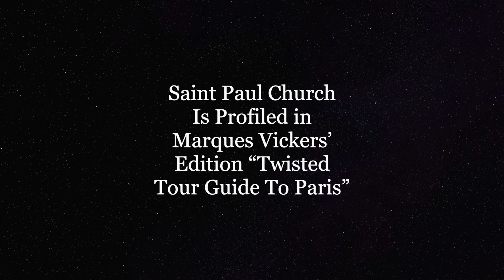St. Paul Church and An Insane French King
The Hotel Saint-Pol became the royal residence in the mid 14th century for King Charles V. Located in the Arsenal district, the estate stretched from the current rue de Rivoli to the Seine’s Right Bank and rue Saint Paul to the rue du Petit-Music. Charles V purchased the property and began construction in 1360 augmenting the building by acquiring additional nearby structures. He valued the tranquility and preferable hygienic conditions the property afforded him outside the walls of medieval Paris. He became convinced the odors and filth of the city contributed to his ill health.

During his sixteen-year reign, French armies would recover much of the territory held captive by the English due to losses by his predecessors. This period would be considered a high point for France during the Hundred Years’ War.

Following his death in 1380, his son Charles VI succeeded him, but initially under regency control. On January 28, 1393, the festive Bal des Ardents was staged at the Hotel Saint-Pol. Four noble dancers caught fire and were burned to their death. Charles VI and another dancer barely escaped the identical fate. The event marked the initial year of his unsupervised reign. Conditions would worsen.

Over the next decades, he would suffer attacks of severe delirium and mental illness. He would alter between stages of instability and lucidity earning the nickname Charles Le Fou (The Mad). As his mental capacities diminished, so followed France.

In 1415, his army was crushed at the battle of Agincourt. He subsequently signed the Treaty of Troyes disinheriting his son in favor of King Henry V of England. The son, the future Charles VII would ultimately inspire Joan of Arc to lead armies with the intention of recapturing France territory back from English possession.

The Hotel Saint-Pol gradually fell into disuse by 1435 and suffered the indignity of being demolished and sold in pieces at auction a century later. A remnant of the former building remains a wall of Saint-Paul Church. The house of worship survives and still conducts services today.